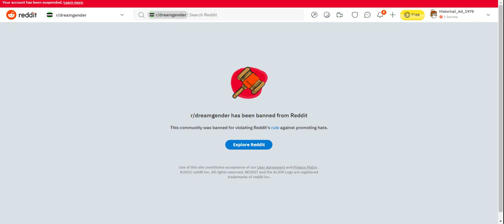r/dreamgender is banned LMOOOOAAAAAAAAAAA